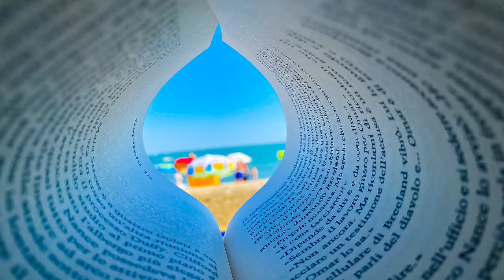Relaxing Jazz Music for Studying and Concentration (On the Beach) - 3 Hours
🎉Welcome~😊💖  This is the "Meditation & Relaxation SOUND" channel🎵🎹🎻🎷~

Video Mix by “Meditation2020”(Stop Anxiety, Depression, Overthinking),  The way to the true self, Listen and enjoy beautiful jazz music,  The music I listen to when I study, Relaxing jazz music for learning, Relax Mind Body, Inner Peace, Focus music,  Soothing background music for stress relief, study, yoga, spa, sleep

 1. A Christmas Kiss(Instrumental Version) - The Snowy Hill Singers(00:48) × 4 Repeat
 2. Alma - Bladverk Band(05:59) × 4 Repeat
 3. Almost Summer - Franz Gordon(10:11) × 4 Repeat
 4. Constellations - Bladverk Band(14:22) × 4 Repeat
 5. Every Time Our Eyes Meet - Nocturnal Spirits(18:32) × 4 Repeat
 6. For the Time Being - Almost Here(22:51) × 4 Repeat
 7. Got That Feeling - Peter Sandberg(27:08) × 4 Repeat
 8. In All Honesty, I Do - Nocturnal Spirits(33:08) × 4 Repeat
 9. In Our Youth - Oakwood Station(38:42) × 4 Repeat
 10. In The Bleak Midwinter(Jazz Trio Edition) - Starry Bay Trio(42:57) × 3 Repeat

* Videos on our channel are regularly uploaded three times a week (Mon, Wed, Friday 0:00 GMT),
  So we hope that everyone who visits this channel will listen and enjoy the healing.🎶🎵😊